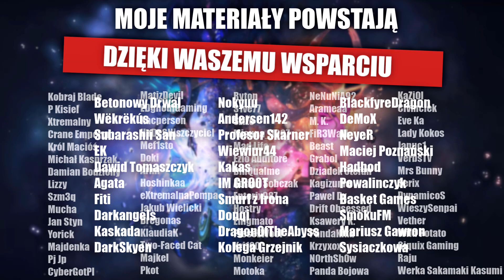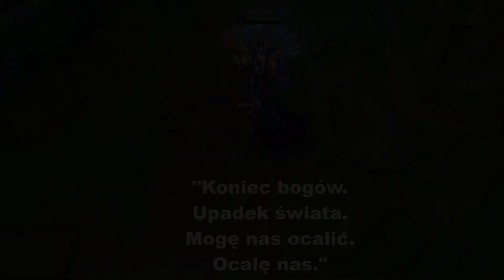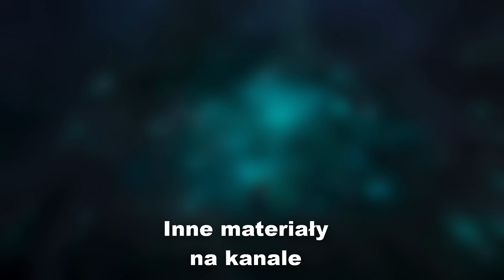15 Tajemnic interakcji Dawnbringer Yone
Witajcie kochani - dziś materiał o tekstach Dawnbringer Yone - jest on w świecie "Chaosu i Ładu" dlatego jest to materiał raczej dla lorowych wyjadaczy :)